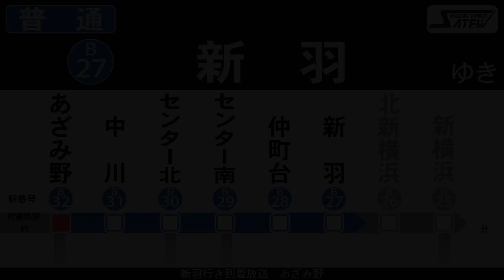【自動放送/LCD簡易再現】横浜市営地下鉄ブルーライン 普通新羽行き あざみ野→新羽 レア車内放送 発車メロディー・ドアチャイム・VVVF音同時収録 無料素材 鉄道 電車 (フリー素材・商用利用可)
収録：3000R形 3521F

0:00 新羽行き到着放送　あざみ野駅
0:16 新羽行き　始発放送
0:38 発車メロディ　ドアチャイム(閉)+作動音
0:56 あざみ野→中川
2:33 中川→センター北
3:00 センター北→センター南
3:44 センター南→仲町台
4:46 仲町台→新羽(駆け込み乗車・乗車マナー啓発放送)
6:21 仲町台→新羽(運転士による肉声放送)
7:06 おまけ：3000S形　到着　三菱IGBT-VVVFインバーター
7:35 おまけ：3000A形　発車　三菱後期GTO-VVVF

上記の利用規約を守って、たくさん役立ててくれたら嬉しいです！